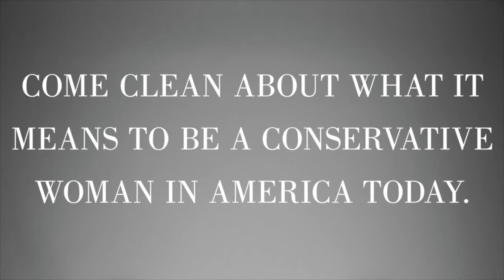What Women Really Want - Official Trailer 2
Due to the propaganda of the vocal but few feminazis of the 1960s, women of the 1950s came to be seen as docile homemakers. From the 1970s through the 1990s, women experienced the fallout of the so-called liberation of women with a rise of angst and self-consciousness that led to depression, image issues and guilt.

Today the traditional woman – the new lady – is standing up to the lies of the culture and media and proclaiming, enough! Women don't want to be enslaved, patronized, labeled or invaded. What women really want is to be empowered to make a difference in the world beyond the trivial things. Women really want freedom of religion, a strong family, a man who stands for something, a voice, the freedom to protect themselves, prosperity, choices. Women really want to do the right thing. Women really want to be warriors of love.